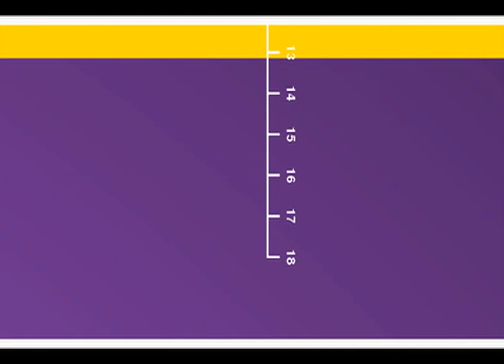RAHASIA Body Sintal ala ARTIS dangdut CONNY NURLITA